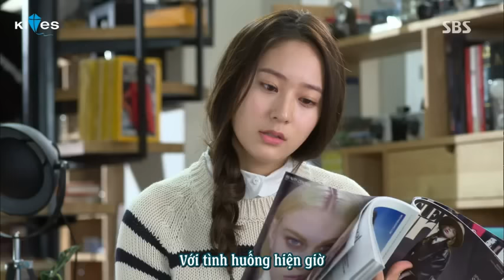[Vietsub] Bo Na - Chan Young CUT 8